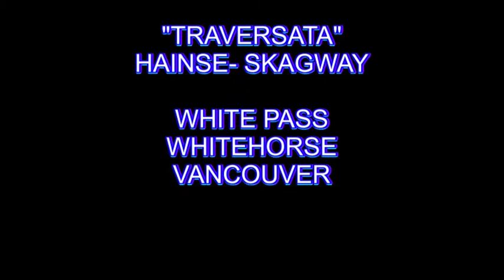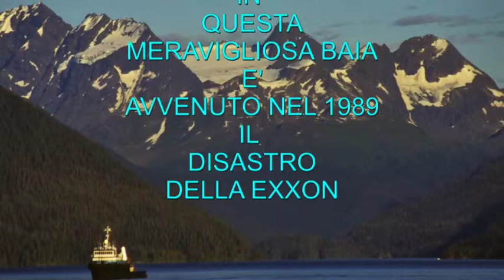ALASKA ON THE ROAD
ALASKA:
DENALI PARK - ANCHORAGE
TRAVERSATA: PRINCE-N.SOUND
COLUMBIA GLACIER-VALDES
TOK: SAINT ELIAS MOUNTAINS
KLUANE NATIONAL PARK - KLUANE LAKE
HAINSE